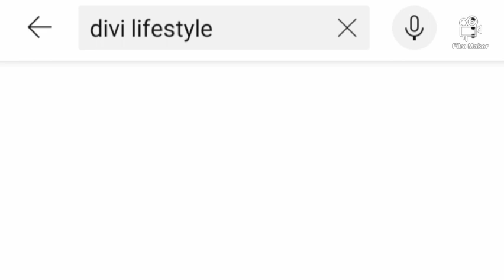இப்படி எல்லாம் கூட கொலு பொம்மைகள் இருக்கா😱😃/Navaratri golu bommaigal in tamil/golu toys in tamil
Comments

Here some suggestions pooja room organization….simple Friday Vlog in tamil...